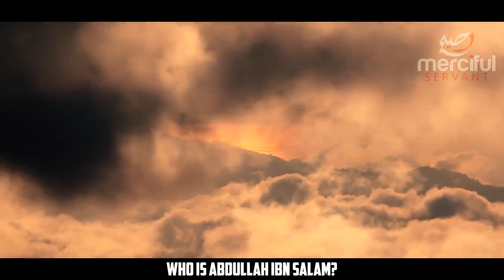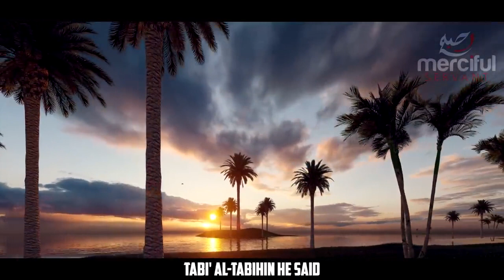PEACE ON EARTH IN THE FINAL DAYS AFTER DAJJAL